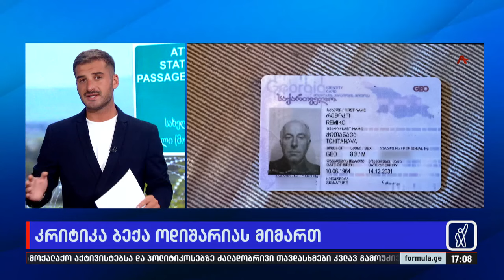კრიტიკა ბექა ოდიშარიას მიმართ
▪️ საქართველოს ხელისუფლება და ოკუპანტი რუსეთი ერთ ხმაში | ბექა ოდიშარიას ანტიეროვნული განცხადებები